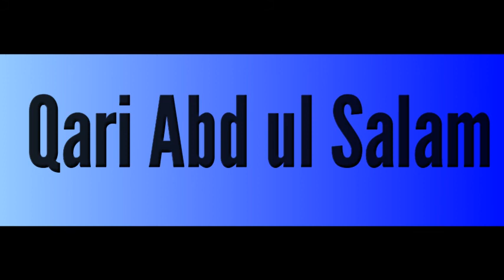Qari Abd ul Salam From Pakistan. Beautiful Voice.